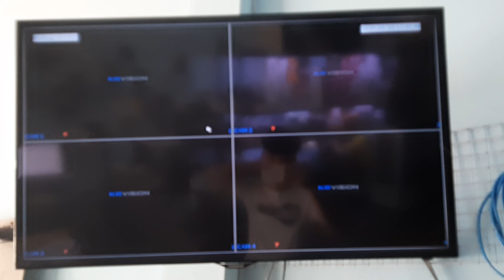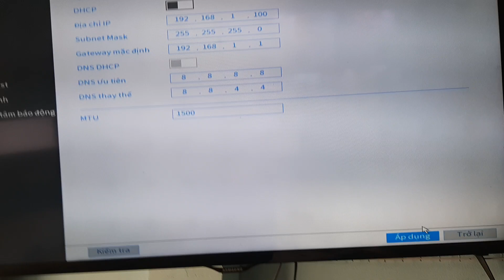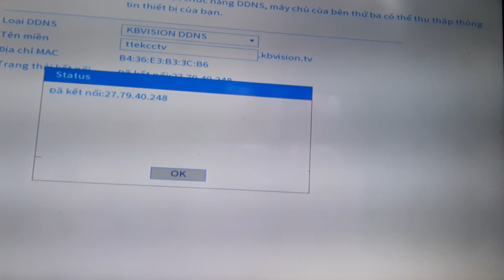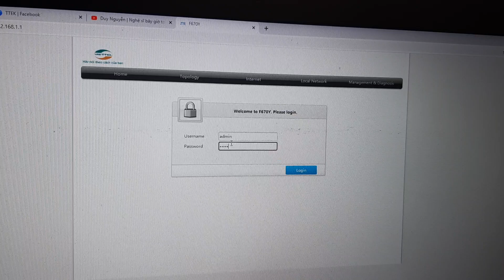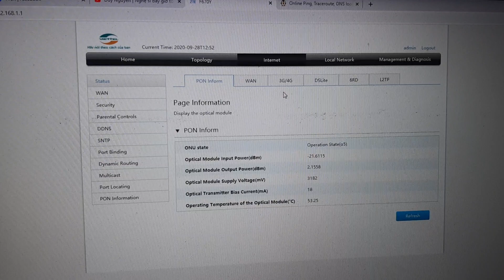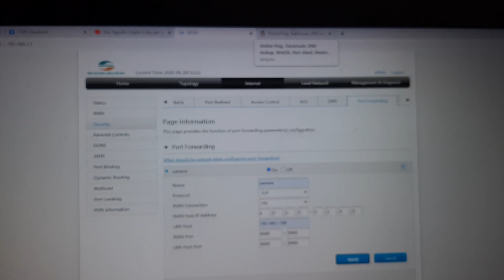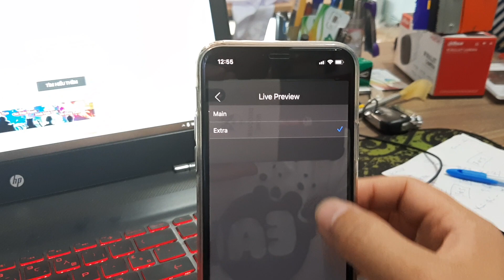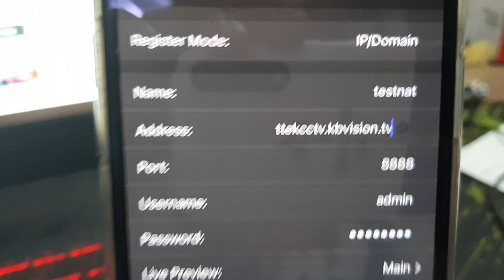Hướng dẫn tạo tên miền kbvision miễn phí